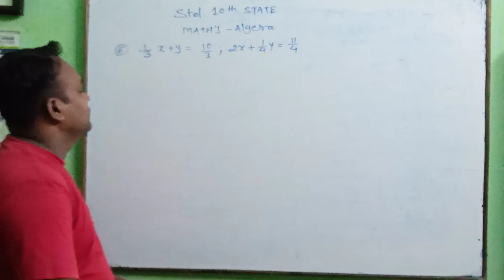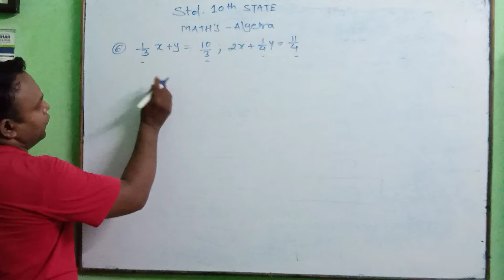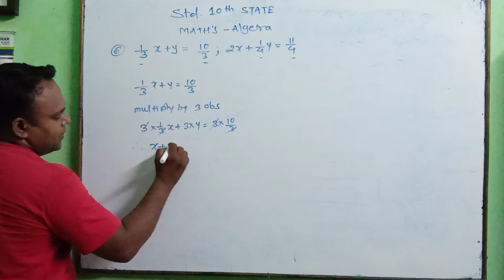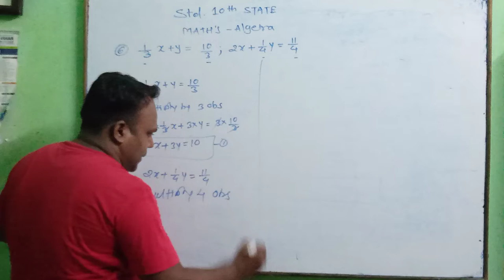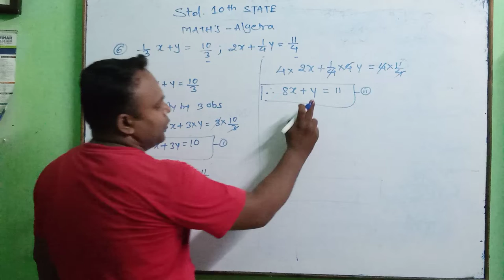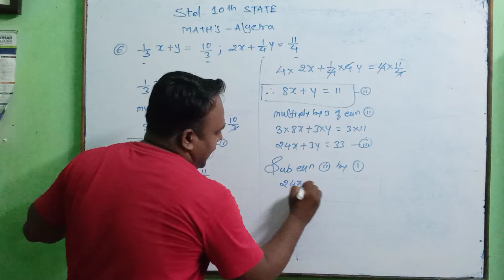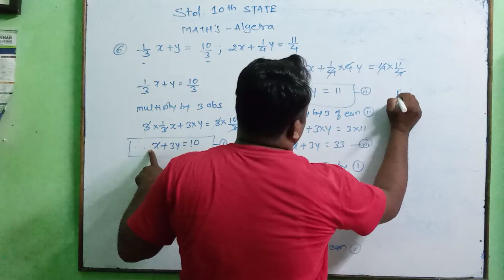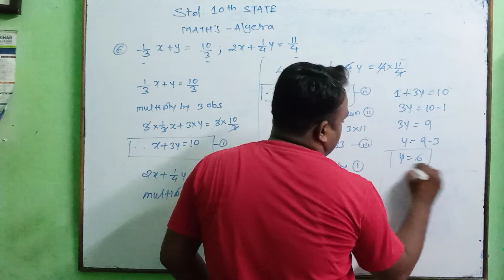Linear Equation In Two variables| class 10th maharashtra state board | prac..set-1.1 que.2sub.6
Hello Friends,
1. Definition of linear equation
2. Simultaneous Equations
3. Elimination by Equating
4. Practice Set 1.1 all questions
Share your views. I am raghumanithakur, provide guidance for 9th to 12th CBSE and state[ Mathematics]
thakur sir academy, Chandrapur
# coaching for you
for books in Amazon
affordable camera:
offer price mic for youtube work:
mobile, camera stand in offer price:-